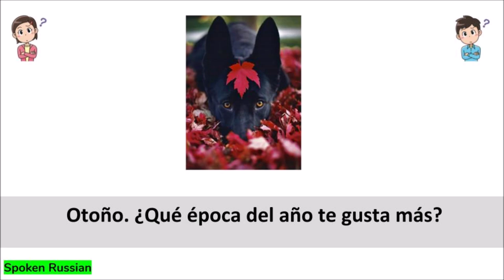¿Qué época...Какое время...